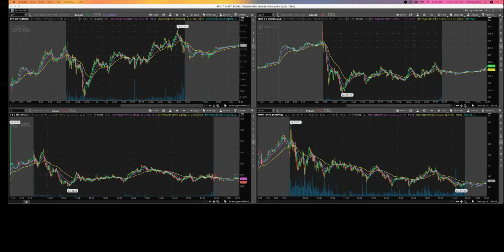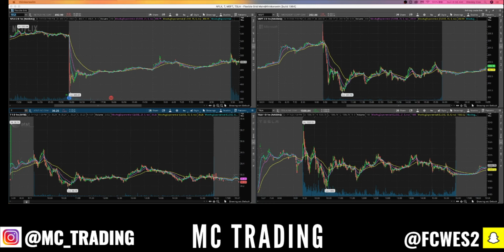TESLA EARNINGS! SUNDAY STOCK MARKET WATCHLIST! 3 BIG STOCKS TO POSSIBLY BUY!